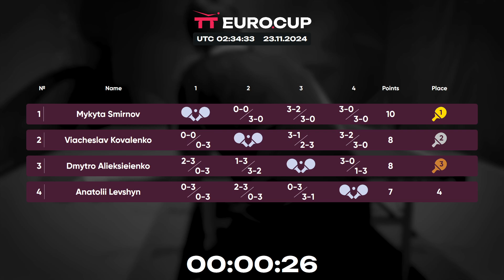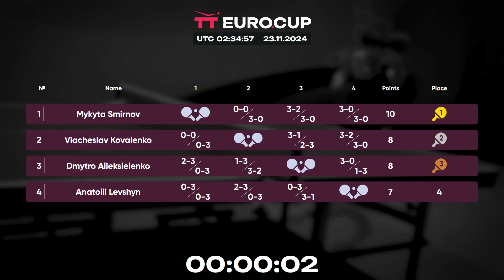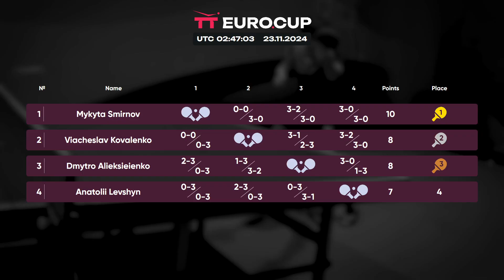02:35 Mykyta Smirnov - Viacheslav Kovalenko 23.11.2024 TT Euro.Cup Ukraine Master. TABLE 3